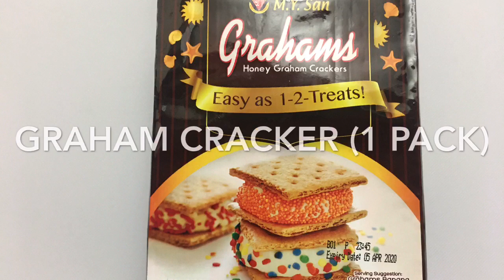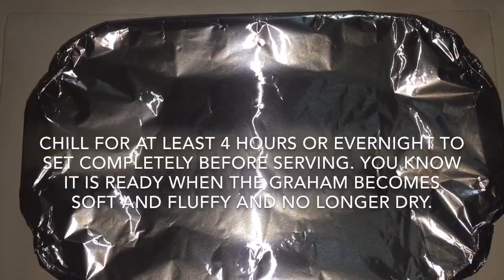MANGO FLOAT RECIPE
Easy to prepare and delicious dessert that you will surely like and enjoy.